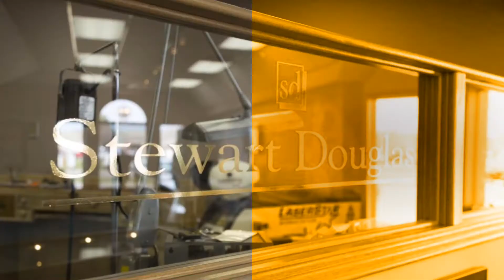Shop the Stewart Douglas Collection on ETSY!